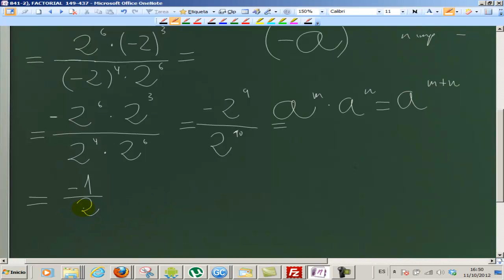Repaso de potencias 02 UD01 Matemáticas 2º ESO Academia Usero Estepona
Se realizan operaciones con potencias para recordar las propiedades de las potencias y su aplicación.